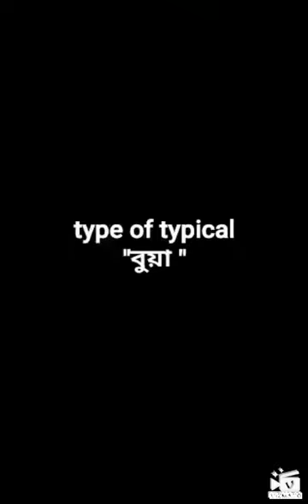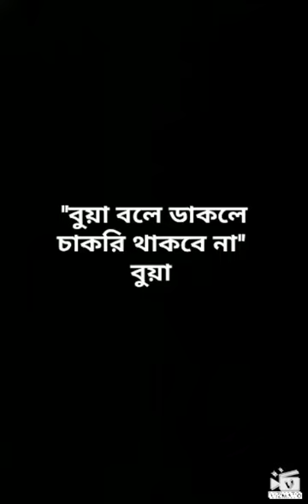Types Of bua | Joaria Manjur Vine